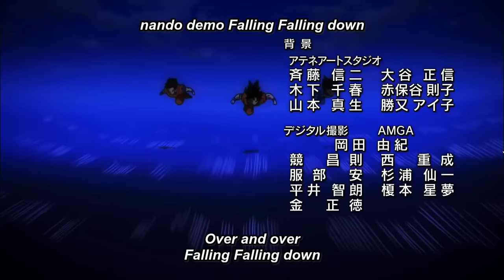Dragon Ball Super Ending 8 "Boogie Back" [ENGLISH SUBTITLES]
Song Name: Boogie Back〈TV version〉 井上　実優